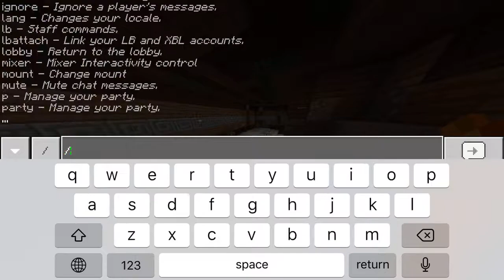TreKillerSandra Hacking on SM3